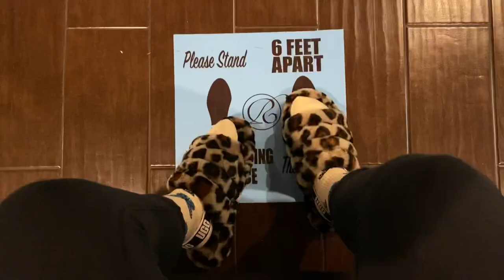My Breast Augmentation Journey | PRE-OP VIDEO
The day is finally here! I know in the video I say my surgery is on the 18th, but I’m uploading the 22nd which ended up being my surgery date. I hope this video brings comfort to anyone who maybe in a similar situation. If you are against plastic/cosmetic surgery this video is not for you. Don’t be afraid to do things that make YOU happy. Much love. P ✨🦋